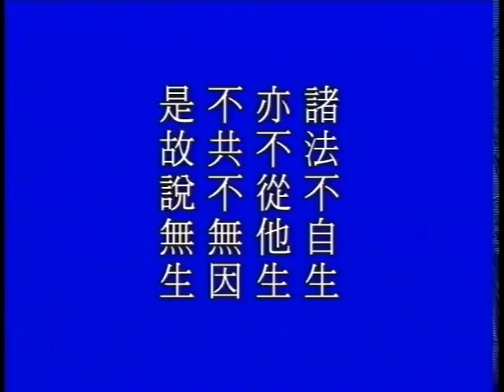大方廣佛華嚴經 0102a